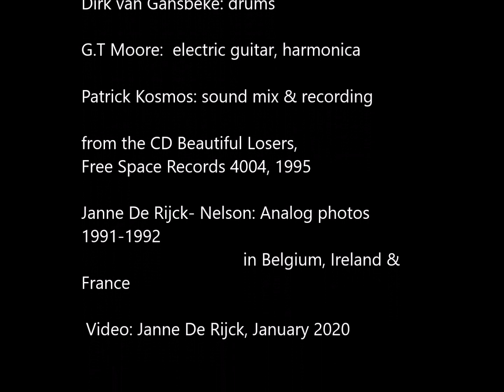Brian Nelson 25. Lawless Roads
Lawless Roads by Brian 'Sleepy' Nelson is the 2nd song on the CD Beautiful Losers, with Dolf Wolf on bass, Dirk Van Gansbeke on drums, G.T Moore on electric guitar & mouth harmonica. Patrick Kosmos sound-mix and recording, photos (analog 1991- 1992) and video by Janne De Rijck-Nelson, January 4, 2020.